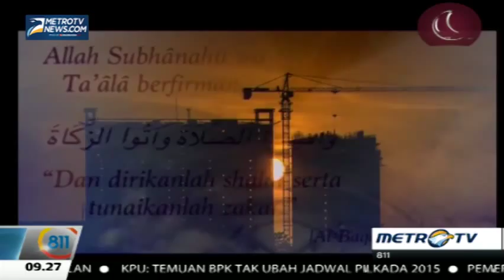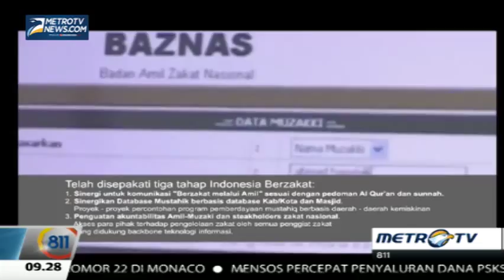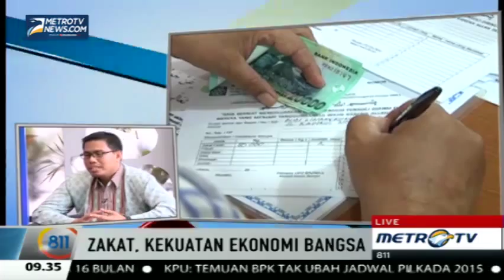8 Eleven Show: Zakat kekuatan ekonomi bangsa -part1-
Dialog tentang zakat di acara 811 Metro TV